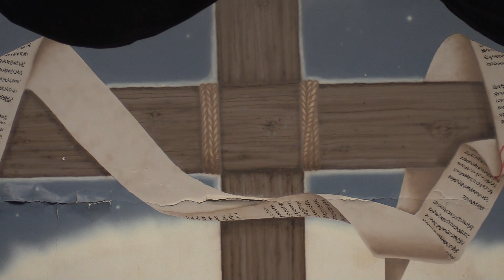FRIDAY NIGHT PRAYER & WORSHIP NIGHT July 7 2023 K H Saari